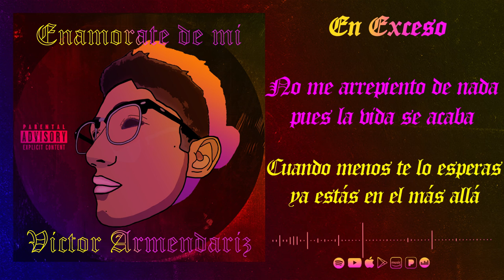Victor Armendariz - En Exceso (Video Lyric)